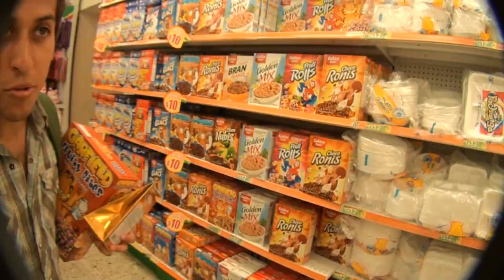Alex Tienda Viajando de Mochilazo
Video promocional de mi programa de viajes,